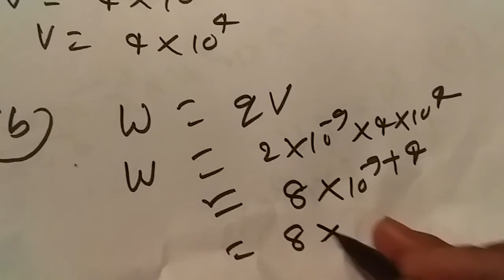Class-12 भाग-1 स्थिर बैद्दुत विभव तथा धारिता NCERT 2018-2019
इस लिंक पर जाये

  Physics के हर सवाल को इन लिक पर देखिये आप को बहुत कुछ मिलेगा
पाठ -2 ( Physics) स्थिर बैद्दुत विभव तथा धारिता NCERT in Hindi 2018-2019

निचे दिये गये लिंक को  छुते ही आपको वीडियो मिलता  रहेगा

अब आपको Physics ka पाठ-1 ( बैद्दुत आवेश तथा क्षेत्र)NCERT 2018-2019 के  प्रश्नो का भण्डार इस निचे लिंक पर देखिये इसके उपर जितना लिंक  देख रहे है ओ पाठ-2 के प्रश्नो का भण्डार है जो NCERT 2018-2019 के नये स्लेबस को बताया   गया है

पाठ-1(Physics)  बैद्दुत आवेश तथा क्षेत्र के लिये निचे

 लिंक पर देखिये